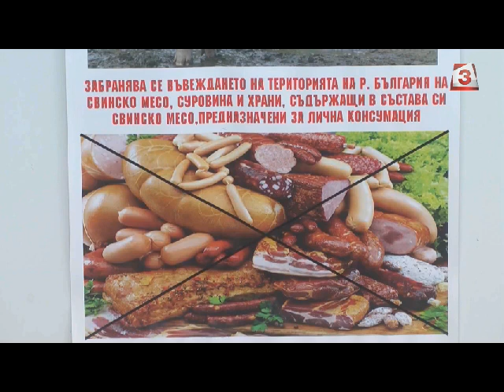Десетки прасета са евтаназирани в Тутраканци заради чумата